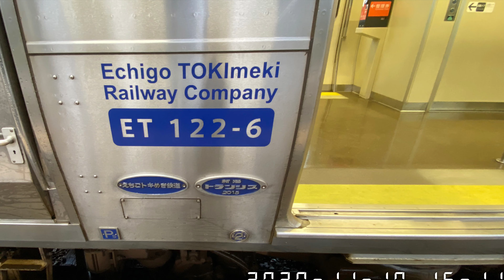えちごトキめき鉄道 あいの風とやま鉄道 ET122形のディーゼルサウンドを富山湾の眺望と共にどうぞ②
えちごトキめき鉄道親不知駅〜あいの風とやま鉄道泊駅間、新型強力気動車の走りとディーゼルサウンドを満喫してきました。主に、側面海展望、車内、泊駅での電車お出迎え、お見送りシーン等ご覧下さいませ。